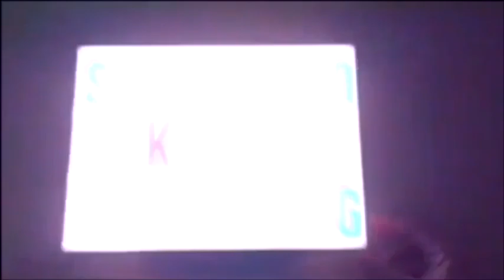Kids Jumping On Trampoline Family Fun Fiete Sports Trampoline Game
Today we are playing a super fun trampoline game for kids! Watch as we jump, jump, jump to the moon! Watch as we flip jump and have so much fun playing on this trampoline jumping game for kids! Enjoy

We are playing Fiete Sports downloaded from Apple iOS app store